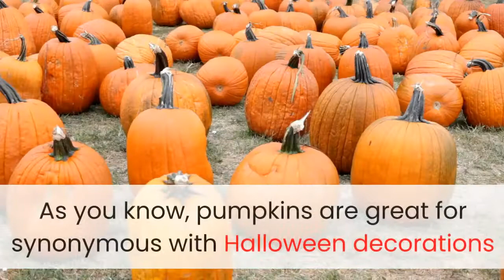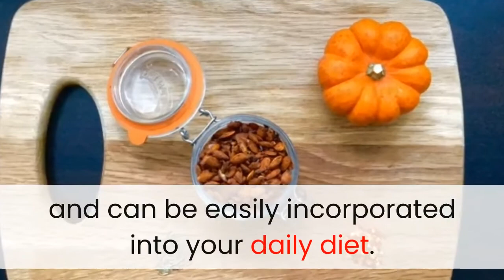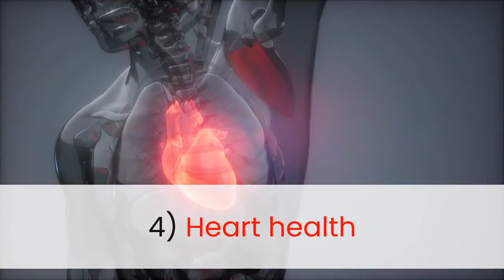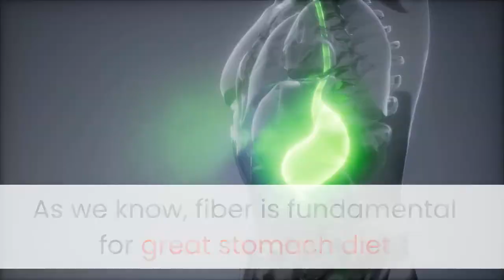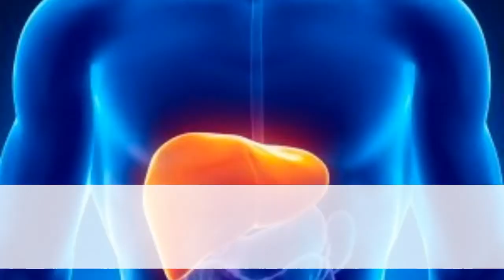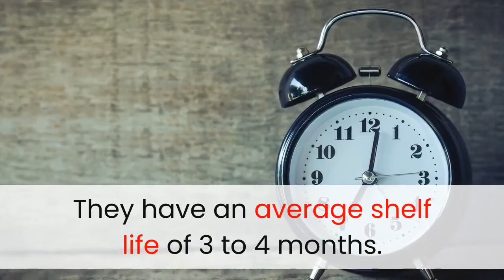Pumpkin Seeds Benefits You Need to Know!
Sleep, Diabetes, and especially good for Men! Pumpkin Seeds are incredibly versatile and are very beneficial for health too. This video is about Pumpkin Seeds Benefits You Need to Know!

Welcome to Superfoods, and this video on 10 Pumpkin Seeds Benefits You Need to Know!

Share your thoughts, experience, or more in the comments, and get a chance to be featured in an upcoming video!

Welcome to Super Foods, and this channel on the Best Foods for your health and lifestyle.

We go through leading websites and studies on the topics we put out and welcome suggestions and additions, as well.

We remind our viewers to explore our videos, discuss the suggestions with nutritionists or doctors, and add these items to your shopping lists as well